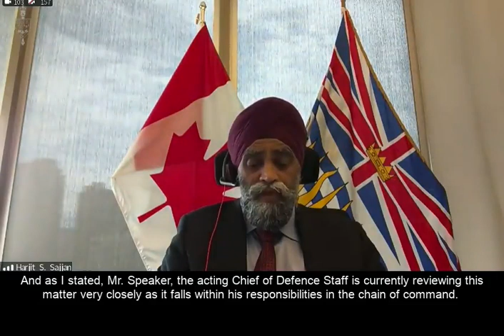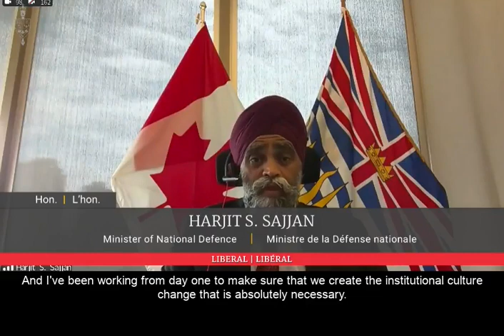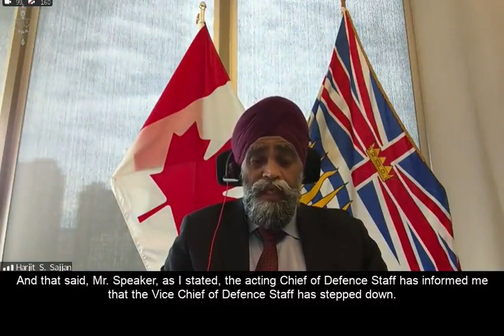Canada's military is in crisis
Canada's military is in crisis, and those at the highest levels know they are untouchable.

General Rouleau has the power to intervene in military police investigations, and golfing with Vance sends a clear message that the fix is in.

The problem starts at the top of the chain of command with this Defence Minister. When will he admit he has failed in his duties as minister?